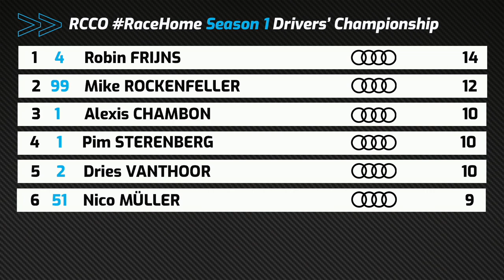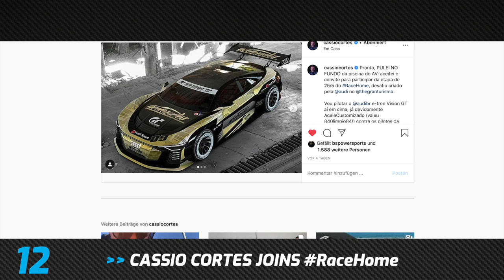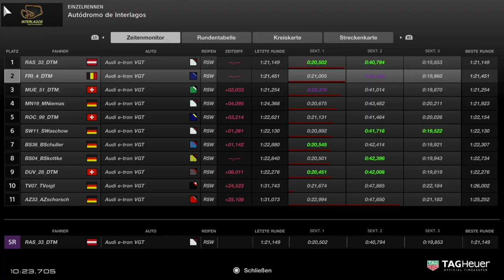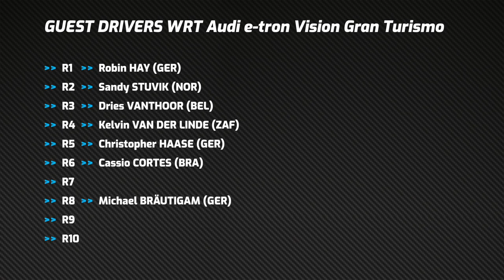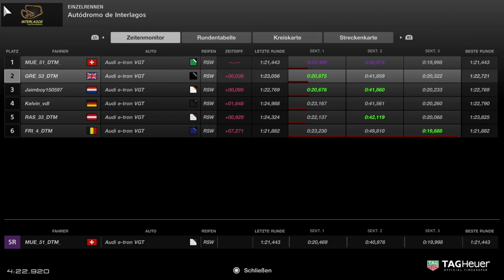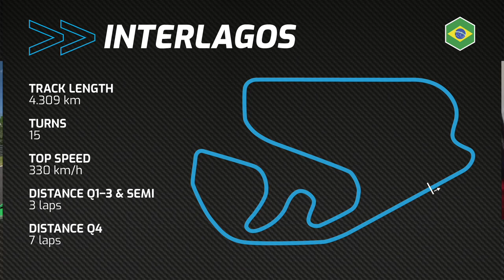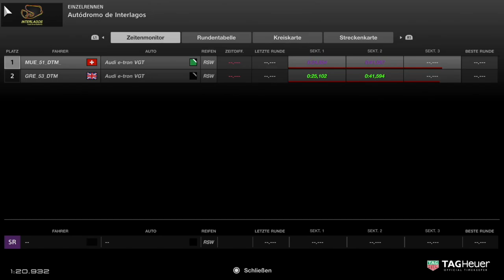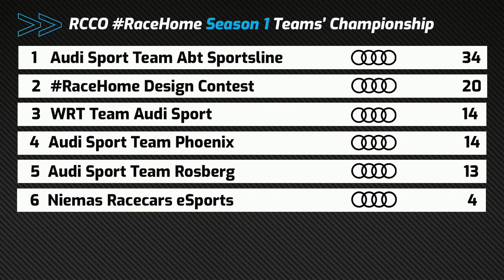RaceHome – Season 1 – Rennen 4 – Interlagos (Deutscher Rennkommentar)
Der vierte Lauf der RaceHome Charity Racing Series in Sao Paulo mit jede Menge Rennaction und einem superspannenden Finale. Deutscher Rennkommentar: Oliver Sittler. Reporter: Peter Reichert.